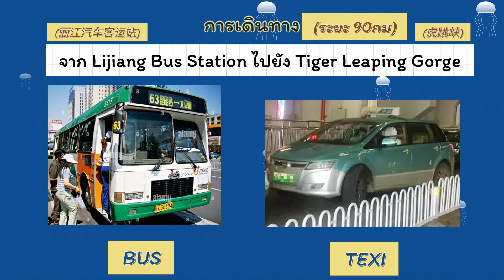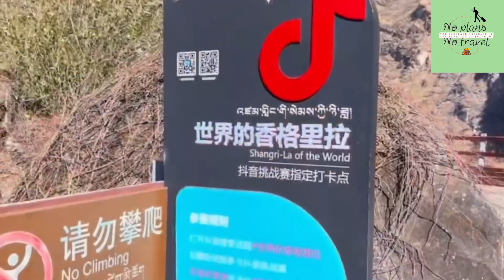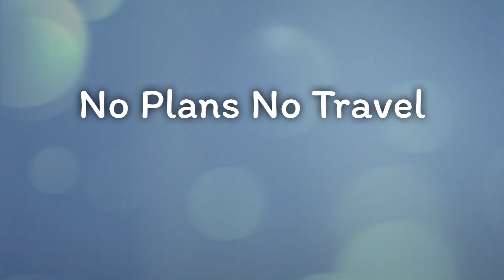จีนซอยถัดไป LIJIANG: Tiger Leaping Gorge แนะนำการเดินทาง l NoPlansNoTravel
ช่องเขาเสือกระโจน เป็นสถานที่ที่สวยงามและน่าประทับใจ ตั้งอยู่ห่างจากเมืองลี่เจียงไปทางเหนือ 60 กิโลเมตร ช่องเขานี้ถือเป็นหนึ่งในช่องเขาที่ลึกที่สุดในโลก  โดยมีจุดที่ลึกที่สุดระหว่างแม่น้ำถึงยอดเขาประมาณ 3,790 เมตร และมีชื่อเสียงในด้านความงามตามธรรมชาติ ความสำคัญทางวัฒนธรรม และความสำคัญทางประวัติศาสตร์ ช่องเขานี้เกิดจากกระแสน้ำอันทรงพลังของแม่น้ำแยงซีที่ไหลผ่าน และภูเขาสูงตระหง่านที่ล้อมรอบ

อันนี้แนะนำ ของCtrip แอฟและเว็บยอดนิยมของจีน ราคาดีคุ้ม!!
(เปิดอ่านด้วย Chome แปลจากจีนเปนไทยเอานะ)
 เวลาสมัคร จอง ใช้แค่เบอร์มือถือของไทย 👌☺️